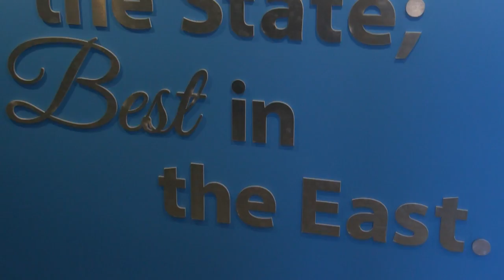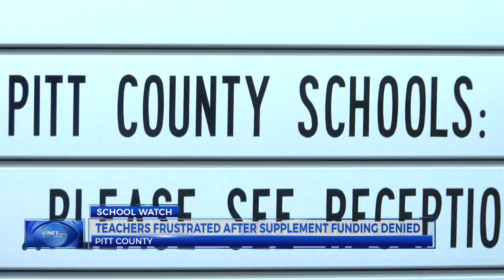Teachers frustrated after supplement funding denied